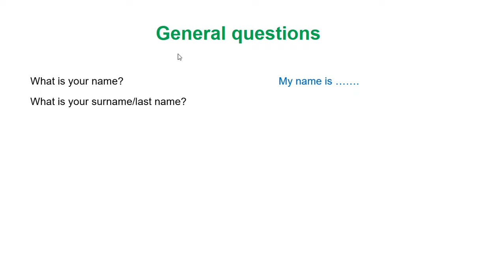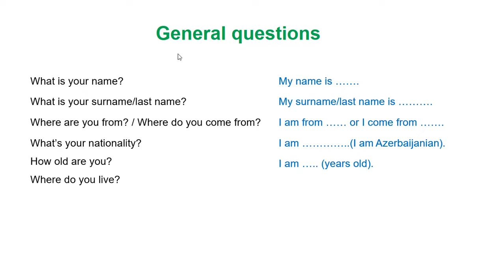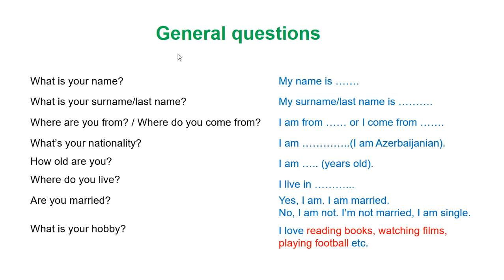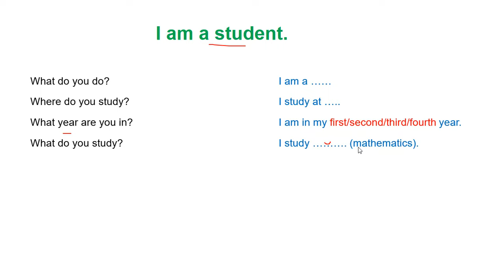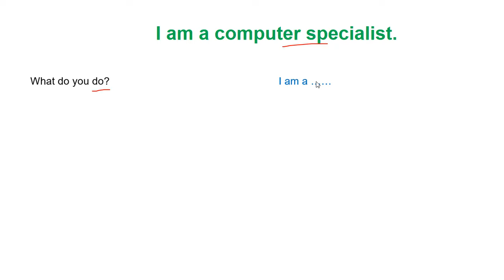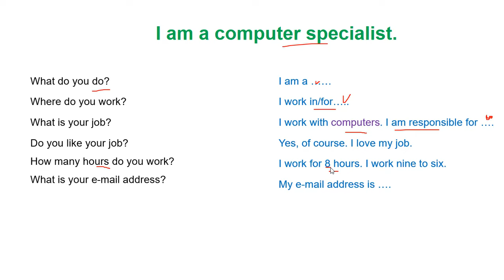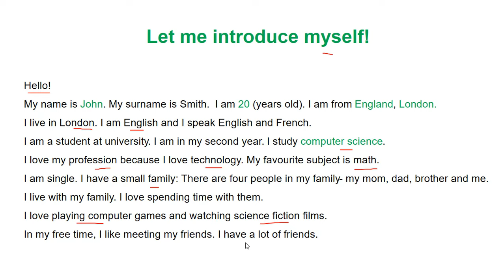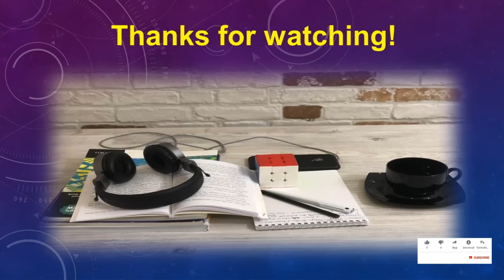İngilis dilində özünü təqdim etmək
ingilis dilində özünü təqdim etmək, introduce yourself in english, ingilis dili, ingilizce, ingilizcede kendini tanıt, english